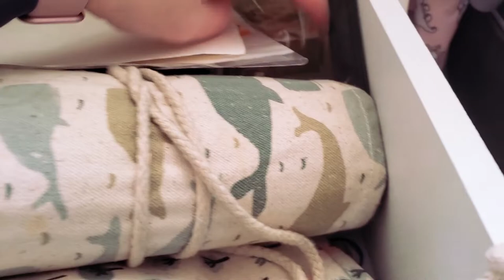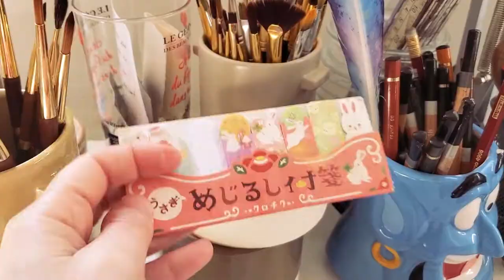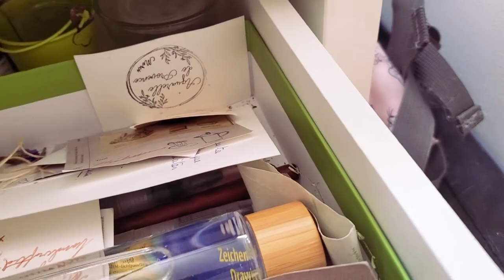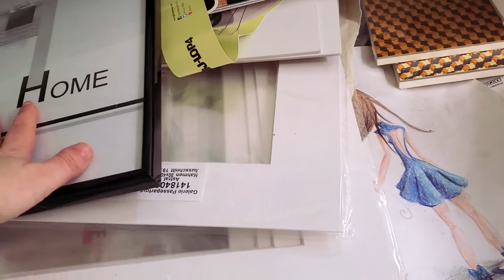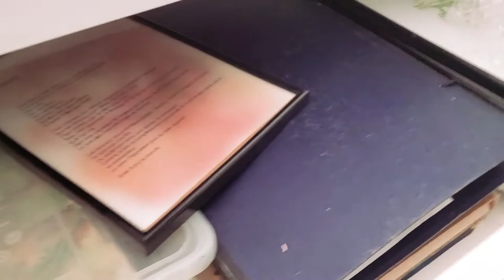Ranger son matos dans 26m²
Déroule si tu veux toute les références

●●●●● REJOINS MOI ●●●●●

●●●●● MON MATERIELS ●●●●●

☆☆☆ ART PLASTIQUE ☆☆☆

MES AQUARELLES
Winston & Newton extra-fine (ma référence)

☆☆☆☆☆ AUDIO-VISUEL ☆☆☆☆☆
Nikon D7100
Objectifs :  Sigma 28mm f/1.8, Nikkor 50mm f/1.4
Micros : Rode and Go, Rode Wireless and go, Rode SmartLav+
Pc portable Lenovo ( Intel Core I3 2,40GHz, 8G de RAM)